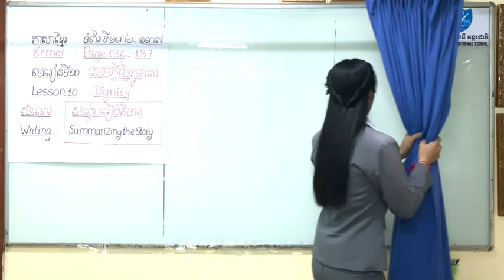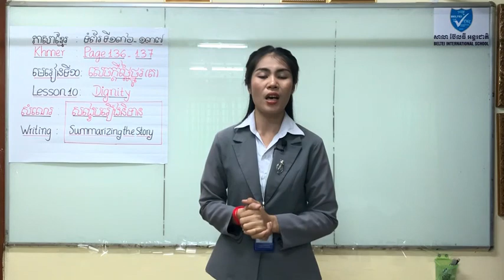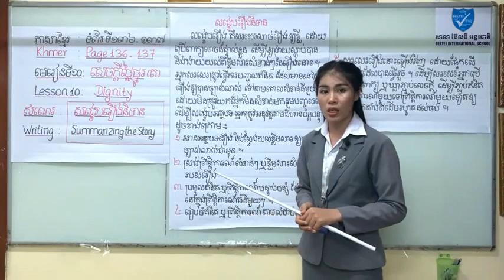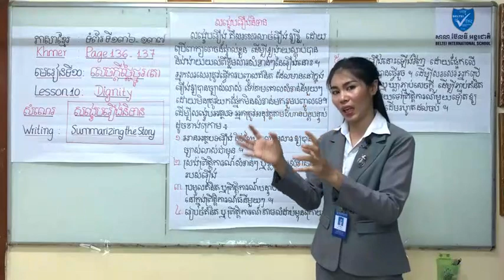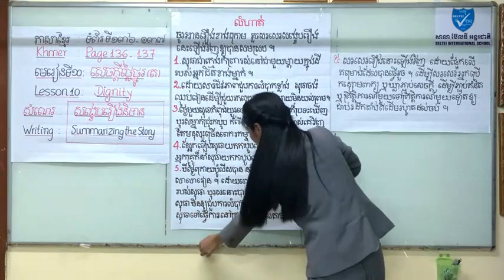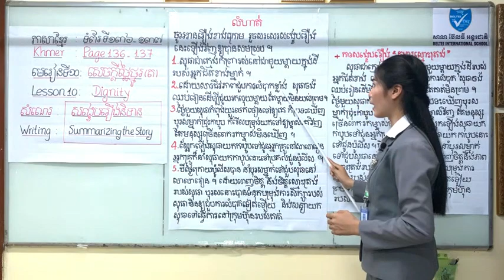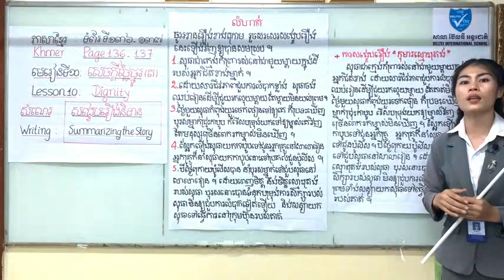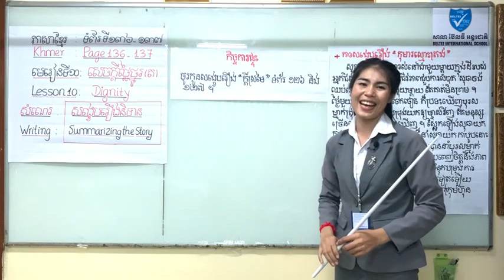17. G6 - ភាសាខ្មែរ - មេរៀនទី១០ សេចក្ដីថ្លៃថ្នូរ(ត) (BELTEI)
ថ្នាក់ទី៦
មុខវិជ្ជា: ភាសាខ្មែរ ទំព័រទី ១៣៦-១៣៧
មេរៀនទី១០: សេចក្ដីថ្លៃថ្នូរ(ត)
-សំណេរ: សង្ខេបរឿងនិទាន